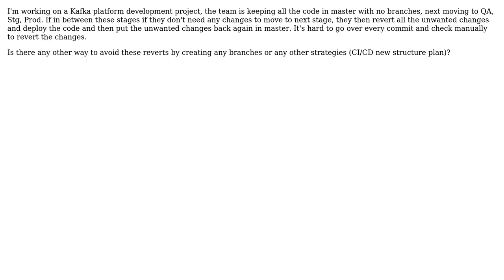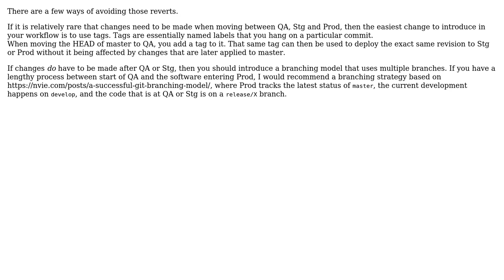Software Engineering: Best Git branching strategy plan CI/CD for kafka platform development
With thanks & praise to God, and with thanks to the many people who have made this project possible! | Content (except music & images) licensed under CC BY-SA | Music | Images & others | With thanks to user Pramod user Philip Kendall user Bart van Ingen Schenau and the Stack Exchange Network Trademarks are property of their respective owners. You are responsible for your own actions.